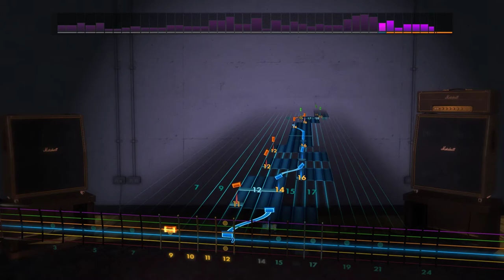.....(Five) - Angel Vivaldi - Lead Guitar [E Standard] Rocksmith 2014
Learn guitar ANYWHERE! These are video guitar and bass tabs for awesome music from EVERYWHERE! This is meant for YOU, to learn and master! No cord, no load screens, NO BS!=D Stream or download on anything that plays video!

An UNCENSORED 1080p60fps master torrent of the entire up-to-date Rocksmith Rips setlist is available here! Choose from over 1300 tracks!

USE AN ADBLOCKER! I do this trade-free, basically I expect nothing in return!

My other ventures!